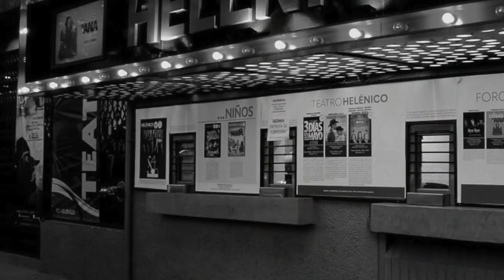TRISTE final de Jose Galvez